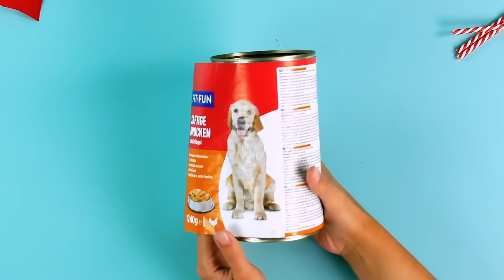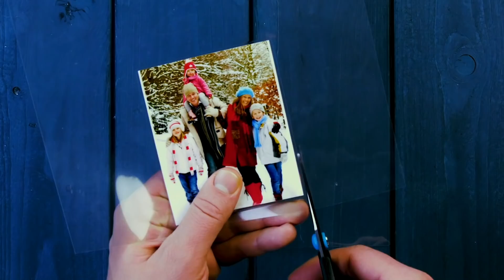KREATIVE Ideen für BLUMENTÖPFE🎄 DIY WEINACHTS-DEKO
Deko für Weihnachten basteln | Weihnachtsdeko selber basteln | Die schönste Zeit des Jahres steht vor der Tür: Weihnachten! Schon einige Wochen vor dem besinnlichen Fest wird es in den Häusern gemütlich. Die Fenster erstrahlen in schönen Lichtern, die Räume werden vom Duft der Räuchermännchen erfüllt und es riecht im ganzen Haus herrlich nach frisch gebackenen Plätzchen.

Natürlich werden die Häuser auch hübsch dekoriert. Neben Deko-Klassikern, die jedes Jahr wieder herausgeholt werden, gehört es in vielen Familien zur Tradition, Weihnachtsdeko selber zu basteln. Dabei entstehen nicht nur tolle Stücke, die es vielleicht unter die Deko-Klassiker schaffen, sondern es ist auch eine wunderbare Möglichkeit, die Bastelzeit als ganze Familie zu genießen.

Wenn du nach Inspirationen für die diesjährige Weihnachtsbastelei suchst, bist du hier genau richtig. Wir zeigen dir mit kurzen und verständlichen Bastelanleitungen, wie du süße Schneemänner, niedliche Pinguine oder Weihnachtsbäume im Kleinformat ganz einfach selber basteln kannst.